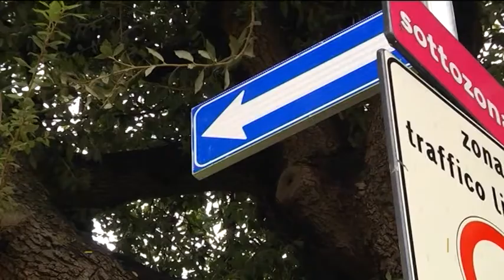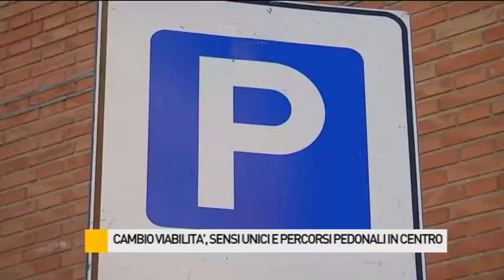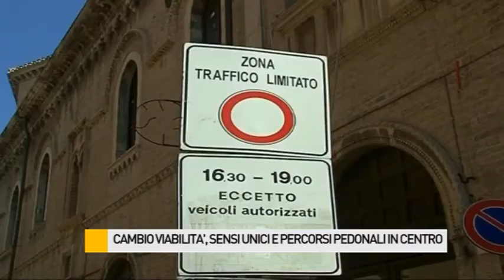Cambio viabilità, sensi unici e percorsi pedonali in centro